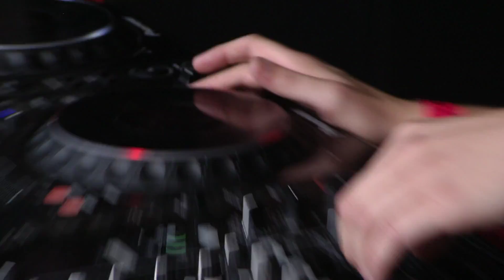Coone at Tomorrowland 2012